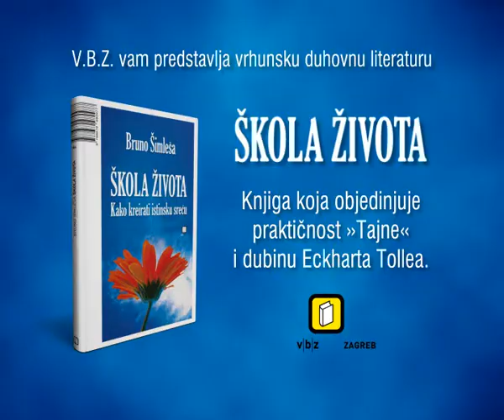Škola života - Bruno Šimleša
"Škola života" objedinjuje praktičnost "Tajne" i dubinu knjiga Eckharta Tollea